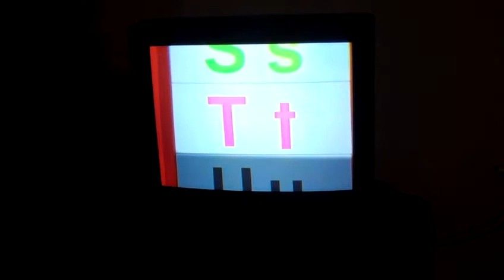4TH VIDEO - AUGGIE 2011